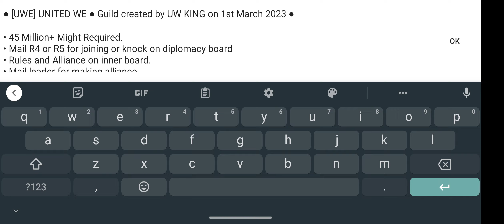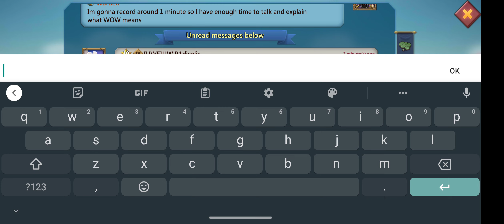WOW Lords Mobile!